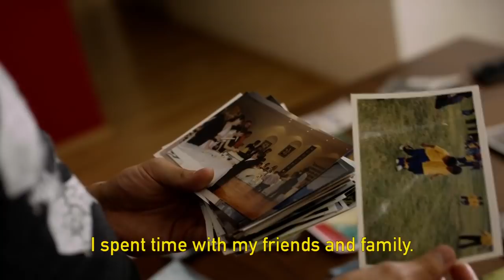Mexico City Major 2020 Player Profile Dezonide